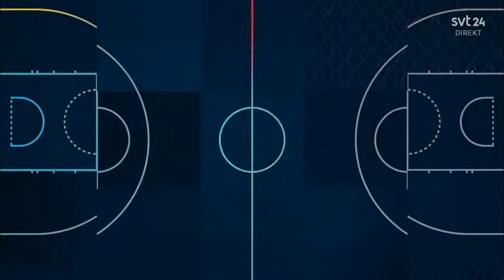Basket EM 2021 Final Frankrike mot Serbien 8